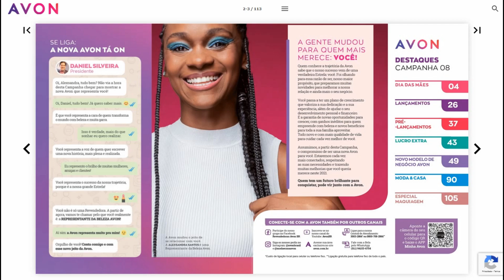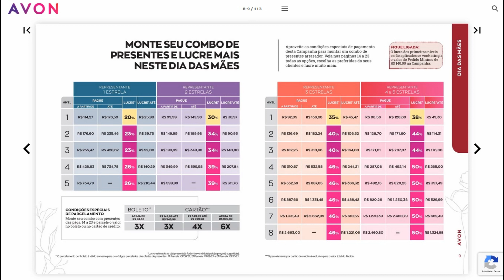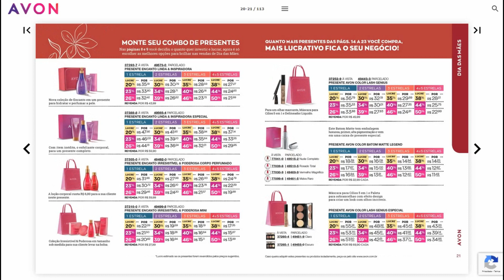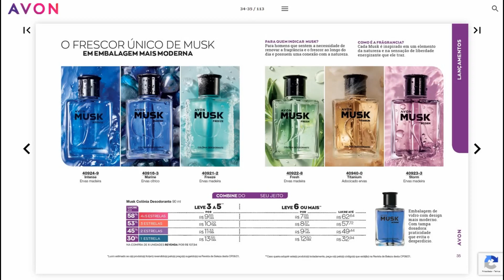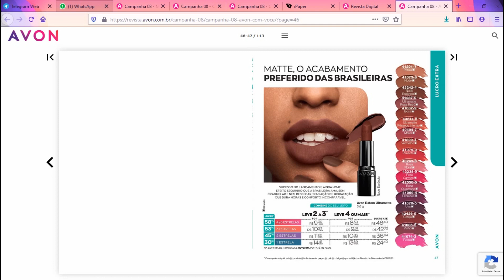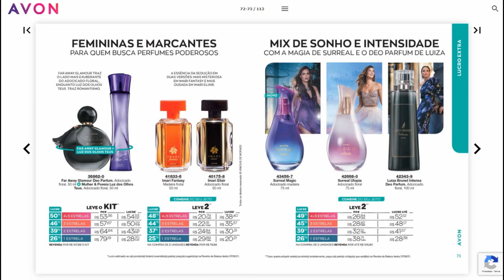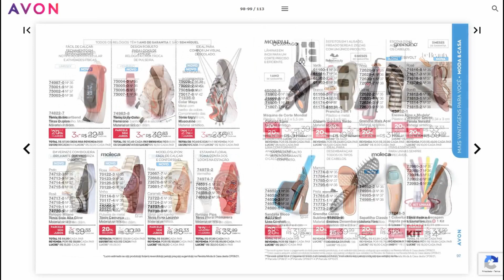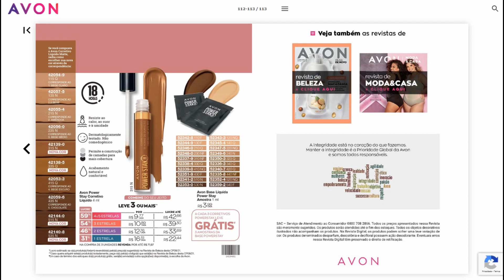#362 AVON 2021 | CP.08/2021 | NOVO GUIA AVON COM VOCÊ | PARA TODO BRASIL | NOVA AVON | NCM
PDF'S [É SÓ CLICAR NO LINK E BAIXAR]
Já está na Pasta os PDF's Disponíveis DA CP.08/2021.

- [GRUPO TELEGRAM DO MEU CANAL YOUTUBE ] - | CRISTINA AVON SANTA MARIA |
AVON TÁ ON NO BBB21!!
Use sempre na suas Postagens
E aguarde mais vídeos mostrando os produtos da Avon no BBB pelos participantes para você poder divulgar com suas clientes e arrasar nas vendas!!
Comentem e se você assistiu até o final este vídeo escreva AVONTÁON para eu saber que você viu até o final.
Obrigada por me seguirem e conto com vocês para o canal atingir +10.000 Inscritos até O MÊS de Maio/2021 e o canal crescer a cada dia me incentiva a fazer mais conteúdos legais sobre Avon.
Venha Participar do Telegram do Canal - Cristina Avon Youtube, me chame nos comentários.